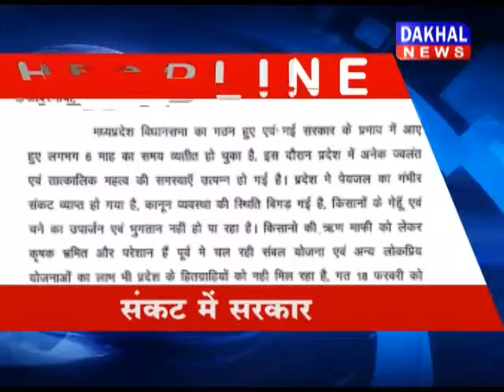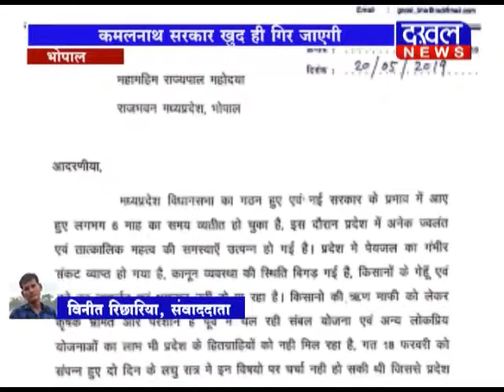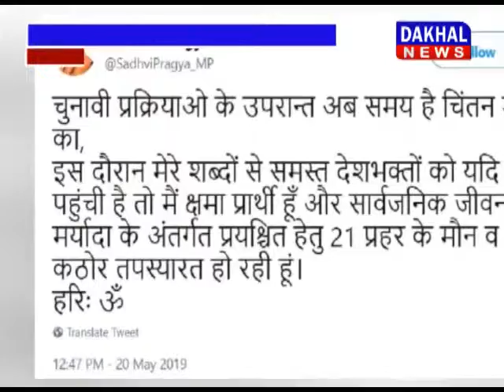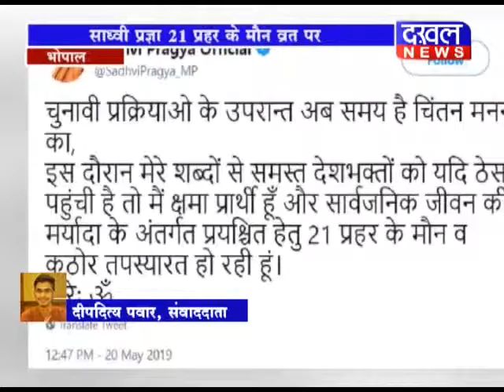20 may 7 PM BULLETIN DAKHAL NEWS